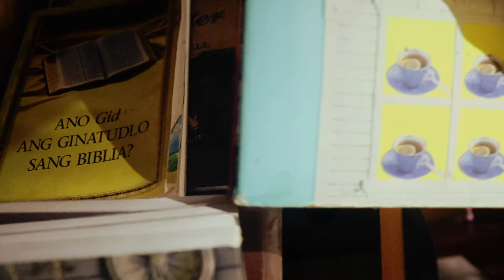SCHOOL PROJECT 101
Ps. I'm just posting all my videos cause I don't have storage rn. Youtube is basically a gallery to me. So idc what y'all think.